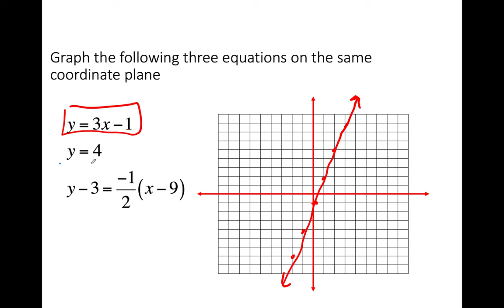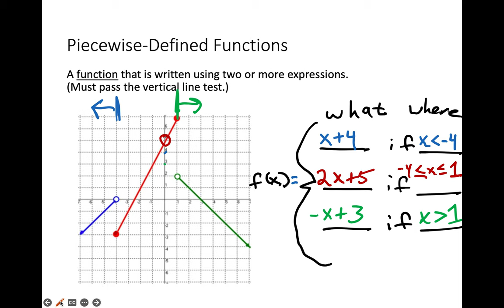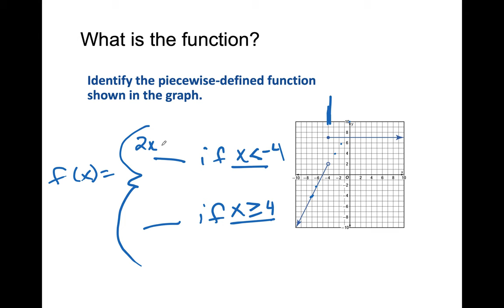2.5 Day 1 - Piecewise Functions